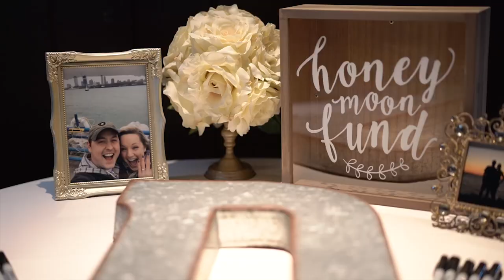OUR WEDDING VIDEO! // LUKAS & JESSICA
Congratulations Lukas & Jessica! Wedding ceremony and reception held at The Armory in Janesville Wisconsin.

   Song: Satellite
  Artist: Onda Norte